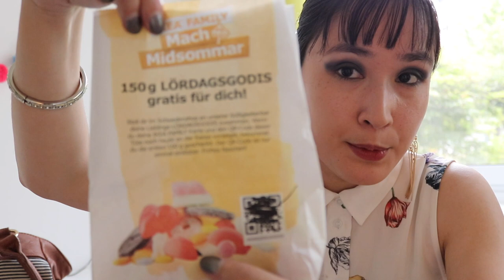WHERE HAVE I BEEN? MUSE GIG, IKEA/MANGO HAUL, MINI TASTE TEST AND CHANNEL NEWS!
Back again?